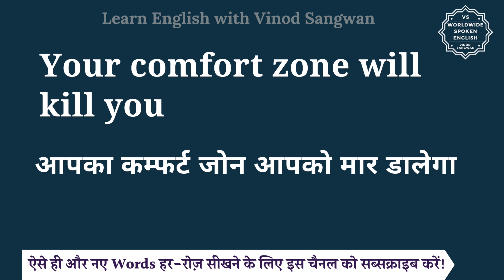Your comfort zone will kill you meaning in Hindi | English to hindi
तो बस एक मिनट में सीखिए Your comfort zone will kill you को|
Let’s learn Hindi Meaning of Your comfort zone will kill you in detail.

Your comfort zone will kill you का हिंदी में अर्थ होता है
आपका कम्फर्ट जोन आपको मार डालेगा

Your comfort zone will kill you को इन उदाहरणों से और अच्छे से समझ सकते हैं